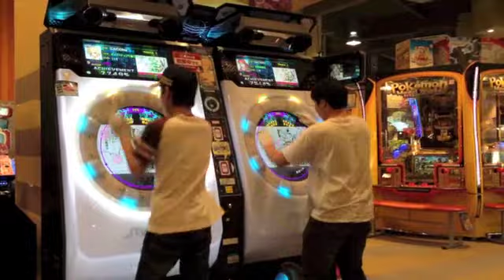Tokyo Game Center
Last Sunday night i spent some time in that Game Center in Tokyo...
Its so much fun there...
Those two guys took it very seriously and actually came with there own white gloves to play! :)